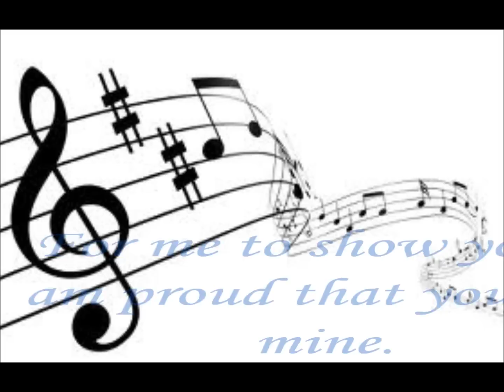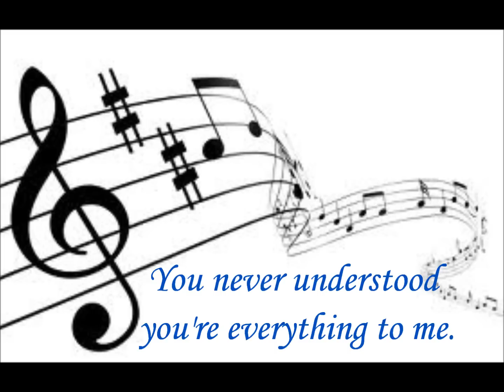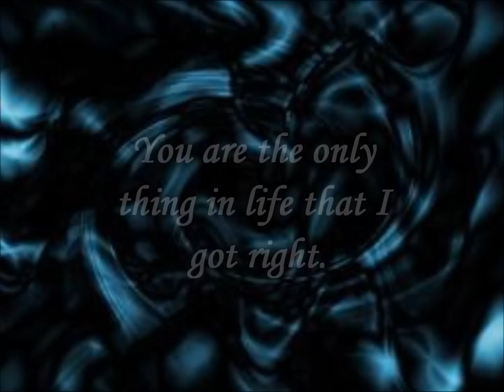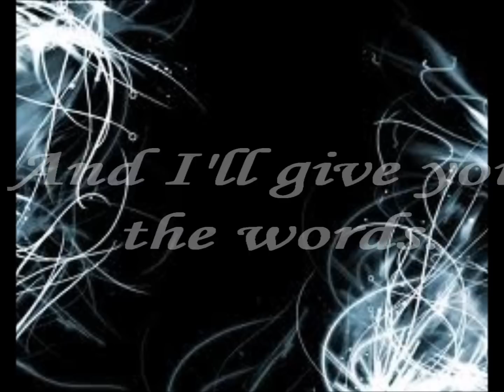Sing for Me - Yellowcard lyrics